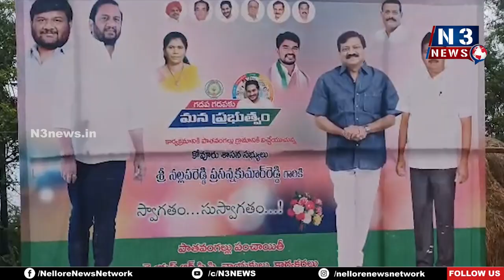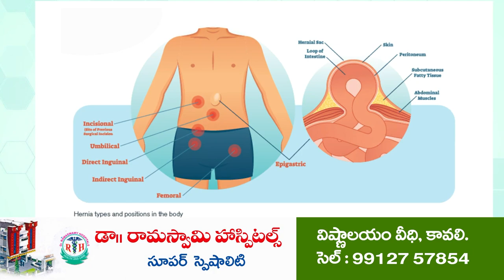ప్ర‌తి గ‌డ‌ప‌కు ఎమ్మెల్యే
ప్ర‌జాస‌మ‌స్య‌ల‌ను నేరుగా తెలుసుకుంటున్నాం
ప్ర‌జాసంక్షేమ‌మే ధ్యేయంగా జ‌గ‌న‌న్న పాల‌న‌
కొడ‌వ‌లూరు మండ‌లంలో గ‌డ‌ప గ‌డ‌ప‌కు మ‌న‌ప్ర‌భుత్వంలో ఎమ్మెల్యే ప్ర‌స‌న్న‌కుమార్‌రెడ్డి